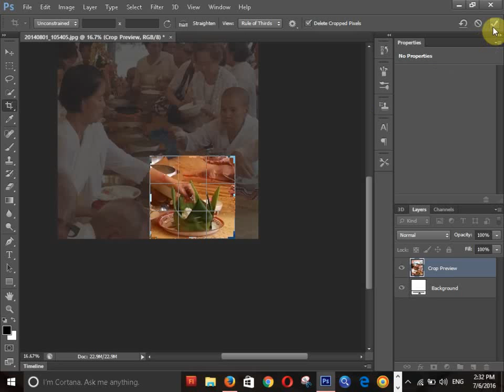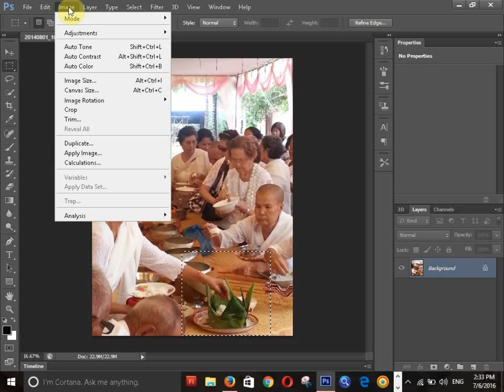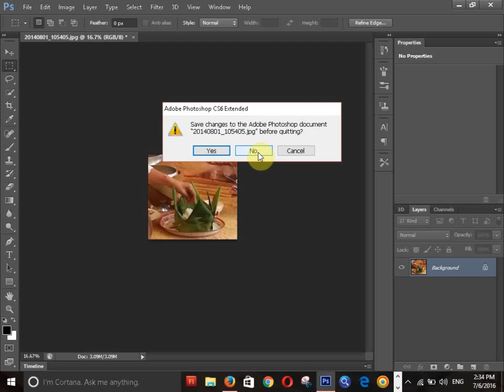Han Siekheng Cropping 3